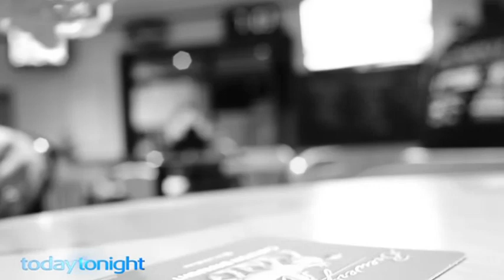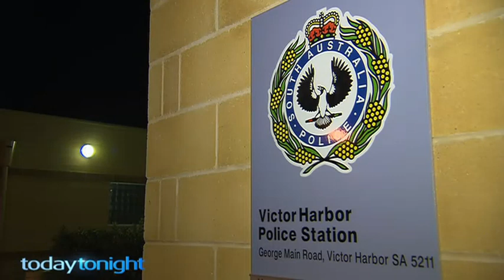SAPOL South Australia Police Involvement in Illegal Drug Trade, Part 1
When Bryan Stanton came forward with information about local drug dealers and thieves, he didn't realize he was informing on SAPOL-protected criminals. He was promptly framed and arrested on false charges by crooked cops. This is part 1 of his story. Original Today Tonight video with full transcript can be found at: